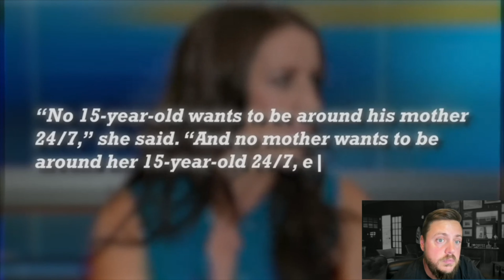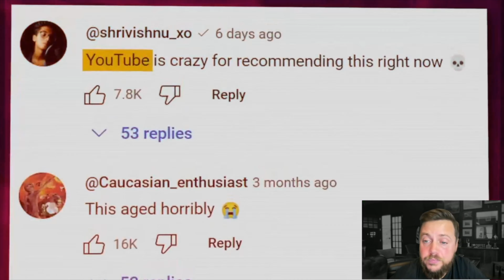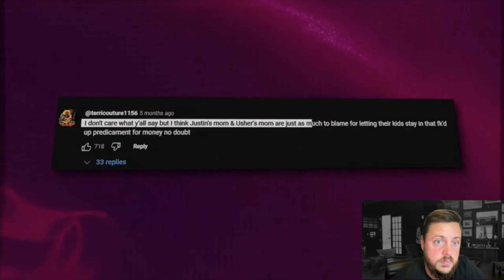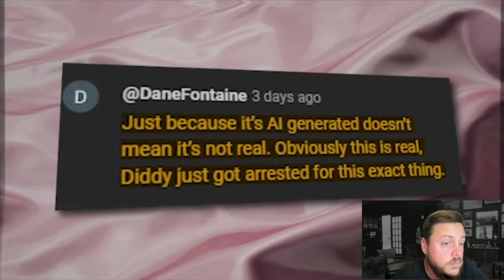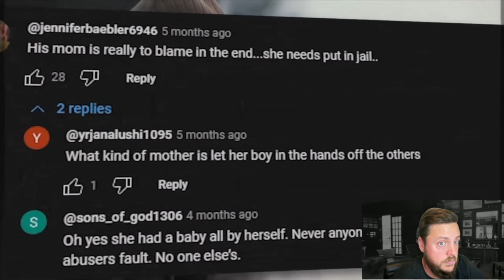Justin Bieber's Mom Exposes Diddy’s CRAZY Terms Before Signing a Deal?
⭕️ True Crime Live: Gypsy Rose Updates.

Reaction to @eirikssays
Video: Justin Bieber's Mom Exposes Diddy’s D!sturbing Terms Before Signing a Deal